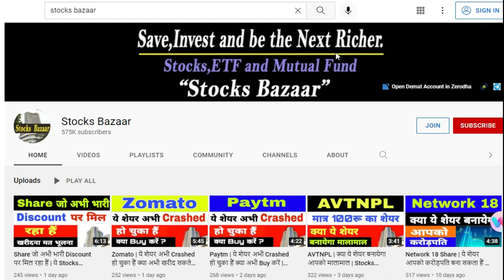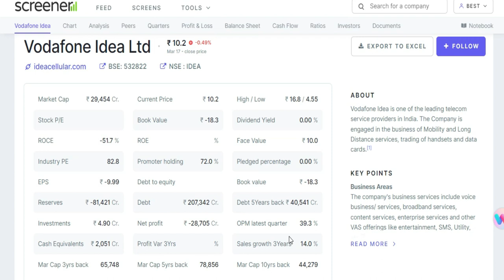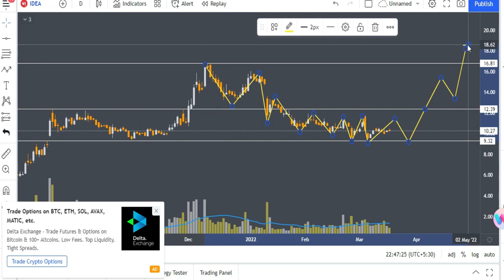Vodafone Idea | क्या ये शेयर बनायेगा आपको करोड़पति | Stocks Bazaar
Gadgets Used : -

Our Mic : -

Our Camera : -

Our Laptop : -

Our Tripot : -

Gaming Headphone : -